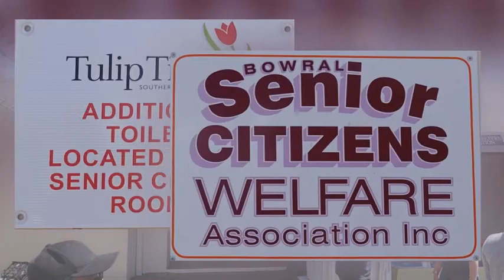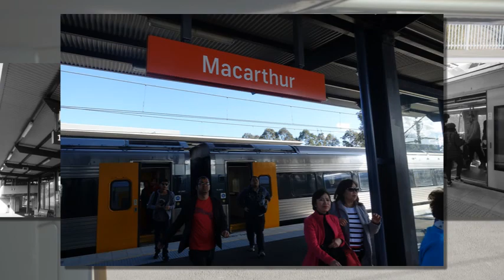Visit Corbett Garden of Bowral 30 Sep 18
TRM members Visit Corbett Garden of Bowral 30 Sep 18